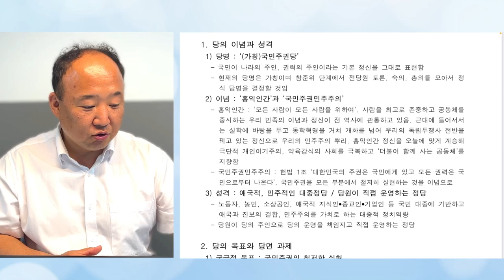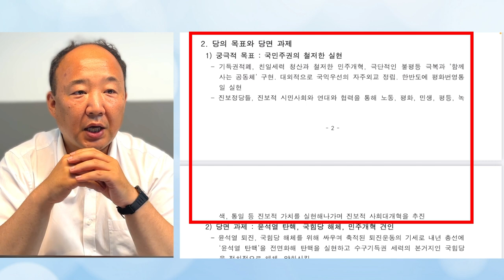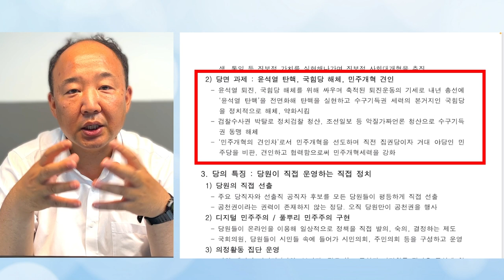[창당 특집방송] 국민주권당, 누가 왜 하는건가요? ② 목표와 당면 과제